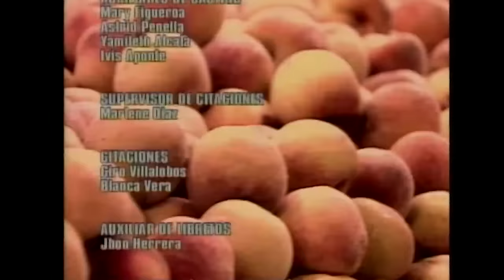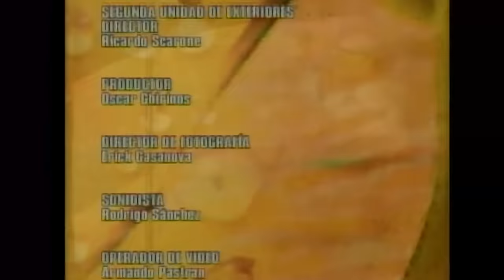BARBARITA, les couleurs de l'amour - EP 48 - Complet en français